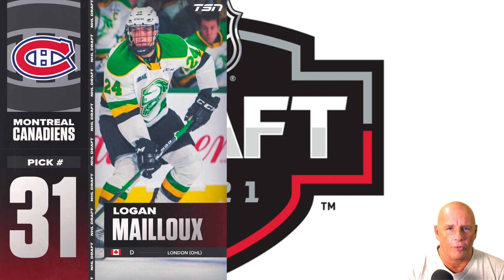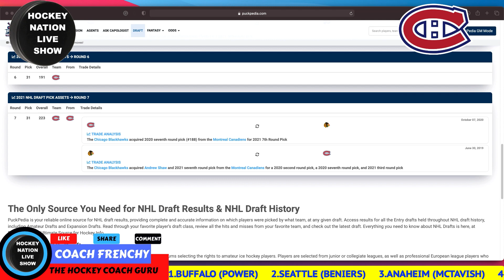NHL DRAFT 2021 MONTREAL CANADIENS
Coach Frenchy comments about the controversial first round pick by the Montreal Canadiens during the NHL DRAFT 2021.

They select from the London Knights the defensemen: LOGAN MAILLOUX.

The young man has had some issues since last November 2020 after a big mistake he did in Sweden:
Here an article about the situation:

Anaheim Ducks
Arizona Coyotes
Boston Bruins
Buffalo Sabres
Calgary Flames
Carolina Hurricanes
Chicago Blackhawks
Colorado Avalanche
Columbus Blue Jackets
Dallas Stars
Detroit Red Wings
Edmonton Oilers
Florida Panthers
Los Angeles Kings
Minnesota Wild
Montreal Canadiens
Nashville Predators
Ottawa Senators
Philadelphia Flyers
Pittsburgh Penguins
Vancouver Canucks
Vegas Golden Knights
Washington Capitals
Winnipeg Jets